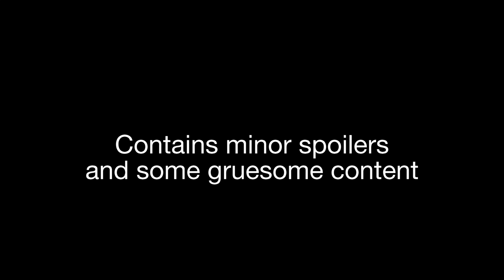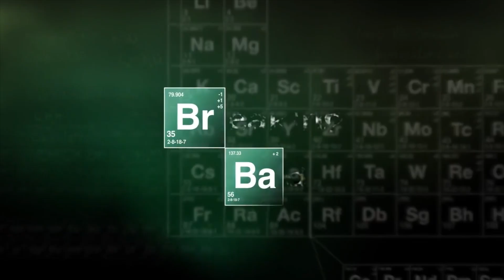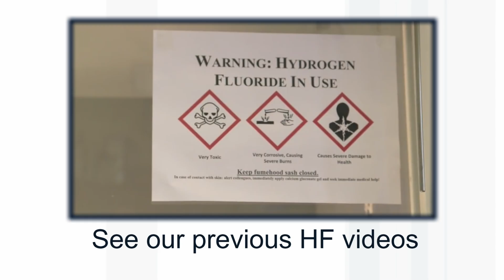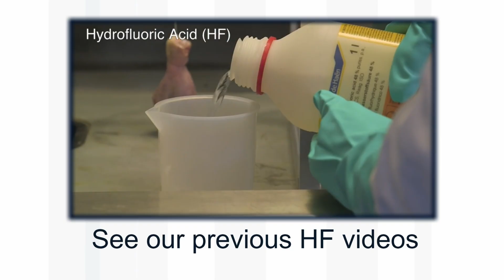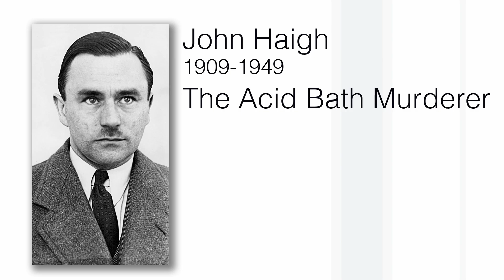The Acid Bathtub in Breaking Bad (reviewed by The Professor)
The Professor reviews episodes 2 and 3 of Breaking Bad, featuring the notorious HF acid bath... see our previous episode 1 review
More links and info in full description ↓↓↓

Breaking Bad